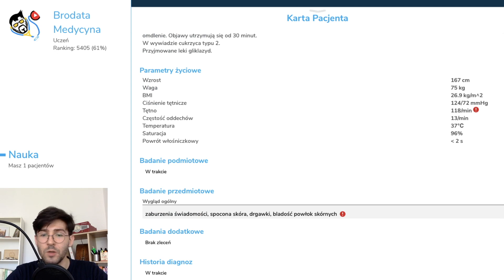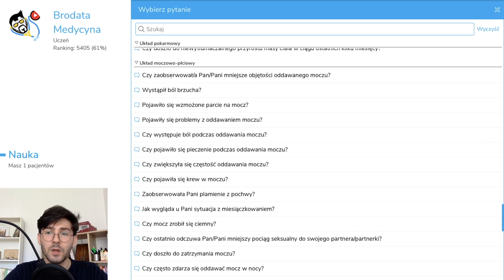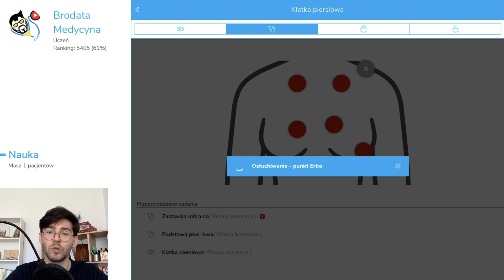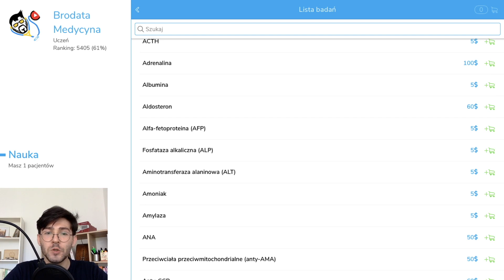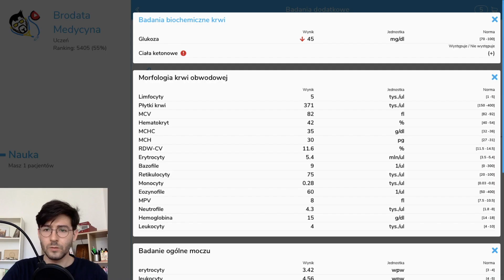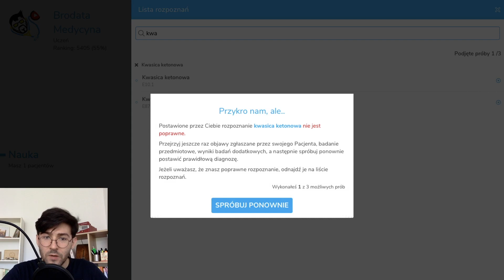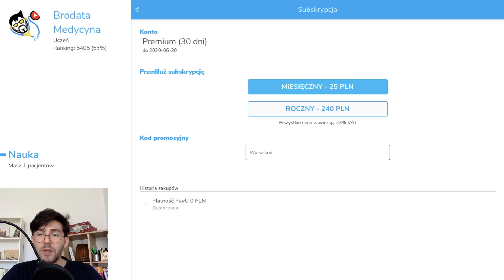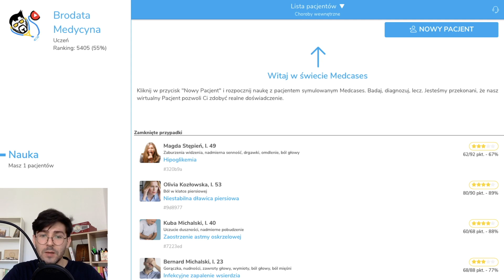Nowoczesna Edukacja Medyczna 1: Medcases, czyli Wirtualny Pacjent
W pierwszym filmie z serii opowiem Wam o programie do badania i diagnozowania wirtualnego pacjenta!